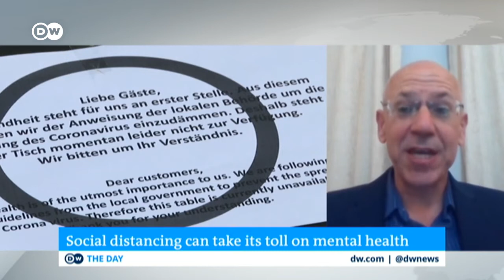Our Mental Health in the Pandemic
Psychiatrist Neil Greenberg explains the risks of self-isolation and social distancing to our mental health.